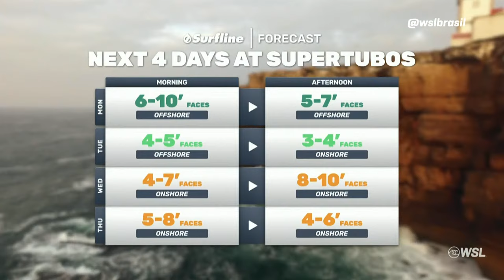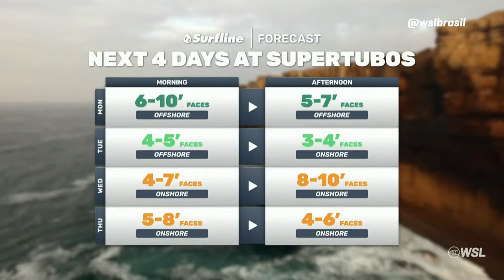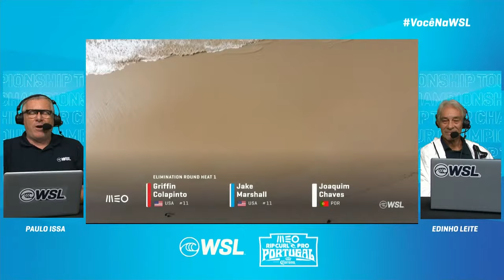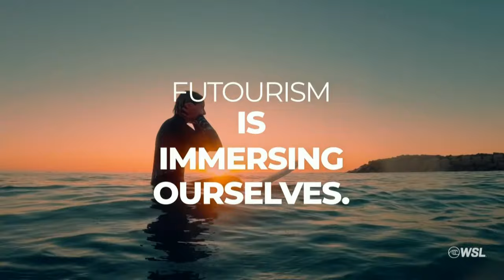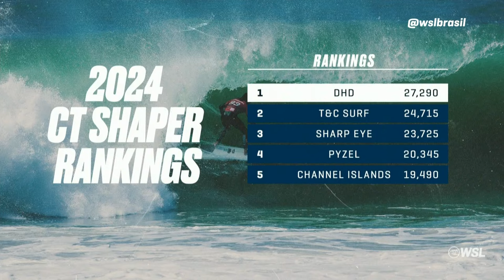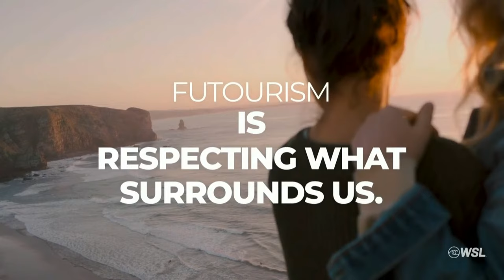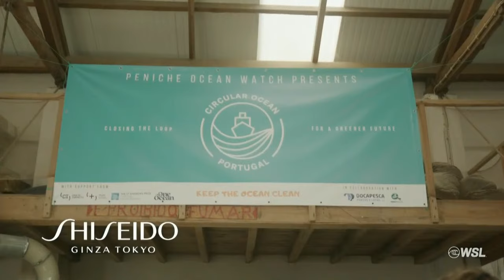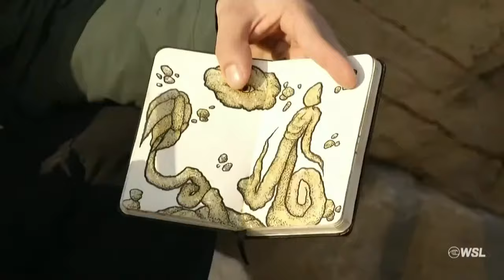ASSISTA AO VIVO MEO Rip Curl Pro Portugal presented by Corona - Dia 2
Depois de duas provas no paraíso, o Championship Tour aquece com um confronto de água fria em Portugal. Diante de um cenário europeu icônico e de uma praia lotada, o passeio passará pelas rampas móveis e pelos barris detonantes de Peniche.

Mais maneiras de assistir do que nunca!
Onde quer que você esteja, você sempre pode assistir ao vivo em worldsurfleague.com e no aplicativo WSL.
🇺🇸Assista ao vivo em worldsurfleague.com, aplicativo WSL e ESPN+.
🇧🇷Assista ao vivo em worldsurfleague.com, aplicativo WSL e Globo Play.
🇦🇺Assista ao vivo em worldsurfleague.com, aplicativo WSL, 7 Plus, Fox Sports e Kayo.
Europa: assista ao vivo em worldsurfleague.com, aplicativo WSL e Discovery+.